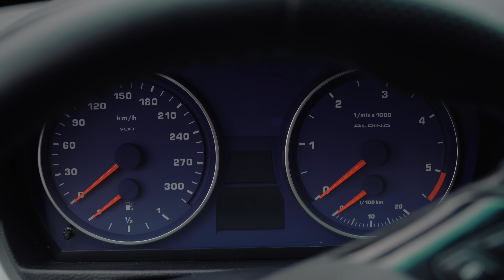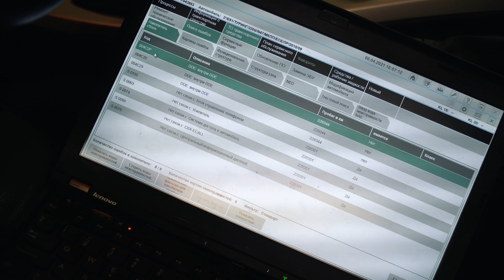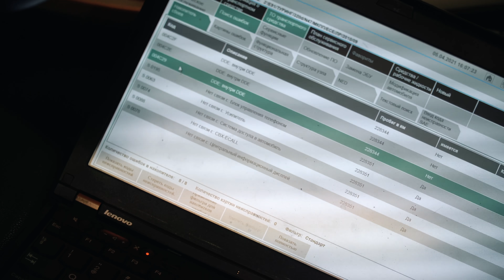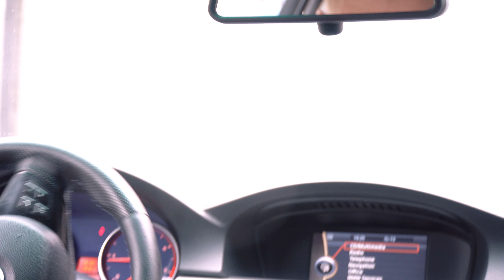ALPINA D3 BITURBO - увы, не впечатлила!